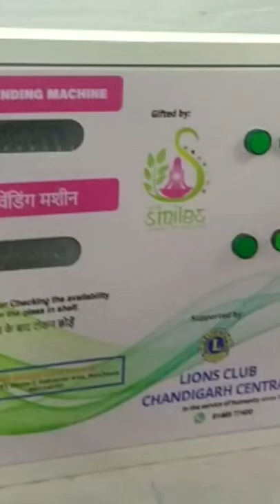automatic sanitary and diaper vending machine